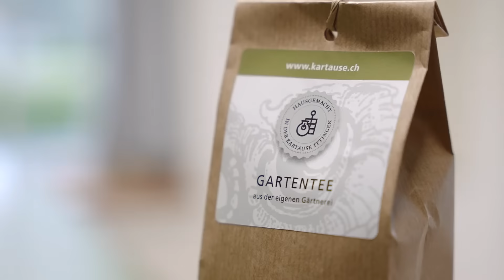Die Gärten der Kartause Ittingen - Flythrough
Schreitet man durchs Tor der ehemaligen Klostermauern, empfängt einem eine unvergleichliche Atmosphäre, die grosse Kraft und Anziehung ausstrahlt. Unweit vom Bodensee und mitten in der idyllischen Thurgauer Natur, beherbergt die Kartause Ittingen zwei Museen, ein Hotel, verschiedenste Seminarräume und Bankettsäle sowie das Restaurant Mühle mit ihrer reizenden Gartenwirtschaft. Prachtvolle Gärten laden zum Flanieren, der Gutsbetrieb mit Weinbau, eigener Gärtnerei, Käserei, Metzgerei und Fischzucht produziert die Grundprodukte für allerlei Gaumenschmeicheleien. Viele Gerichte erhalten den Stempel «0 km-Menu»; ein Gütesiegel, das Zutaten ausschliesslich aus Ittinger Produktion und damit nachhaltigen Genuss verspricht.